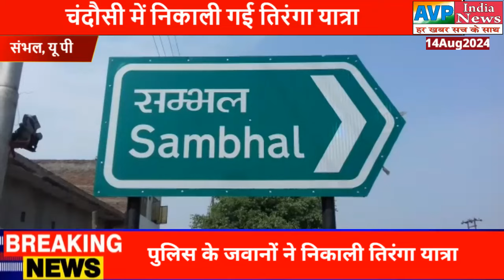शहीद भगत सिंह पार्क से पुलिस बैंड बाजे के साथ शहर मे निकाली गई तिरंगा यात्रा